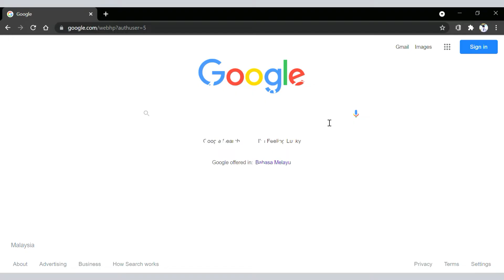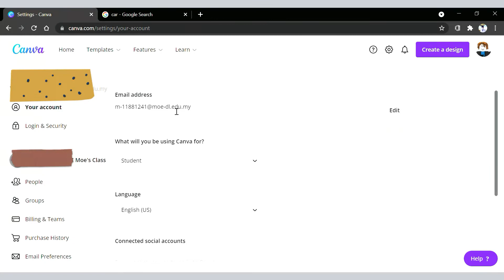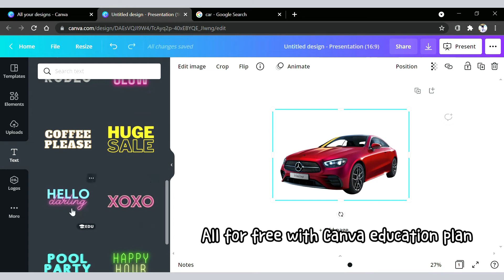FREE Access To Canva Pro✨ Exclusive for Malaysia Students | edu.my | Canva for Education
In this video, I'll share how to access Canva Pro for free if you are a student or teacher in Malaysia.

The only criteria are just to own an education email account that ends with edu.my (E.g.: moe-dl.edu.my, siswa.xx.edu.my, matrik.edu.my)

It doesn't matter if you are from SK, SJK(C), SJK(T), SMK, SMJK, MRSM, SBP, STPM, Matriks, A-level, Foundation, UM, UKM, UPM, USM, or UTM student, I believe everyone has at least one education mail account

Canva Education Plan is definitely a lifesaver for students and teachers because it makes presentations and videos more interesting and professional. By using this plan, you can access all Canva Pro special features including background remover, free audio tracks, premium fonts, templates as well as graphic elements.